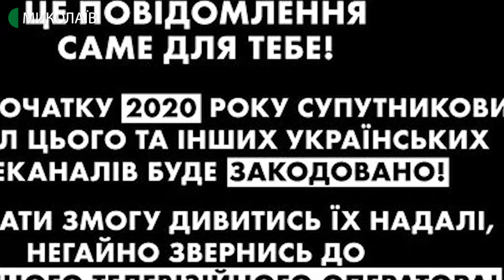28.01.2020. Новини. 17:00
Новини
Інформаційна картина дня (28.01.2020) поглядом кореспондентів телеканалу UA: Миколаїв (випуск новин — 17:00):
- у Миколаєві прийняли рішення щодо заходів із попередження поширення короновірусу;
- У Китаї від  нового коронавірусу померла вісімдесят одна людина;
- із 28 січня 23 українські телеканали супутникового мовлення закодують;
- учасник бойових дій на Сході України Ігор Саханський після того, як не зміг повернутися до військової справи, почав малювати святих  та біблійні сюжети.